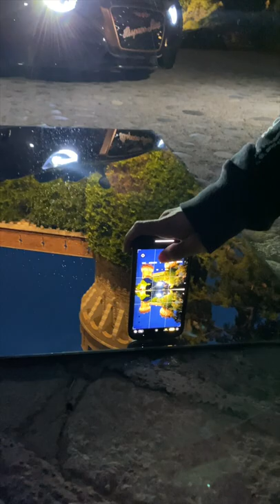A mirror image of the perfect hypercar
With superior handling and remarkable adaptability, the Hispano Suiza Carmen Boulogne is the epitome of your dream car.

by @jordikoalitic & @ArnauKoalitic